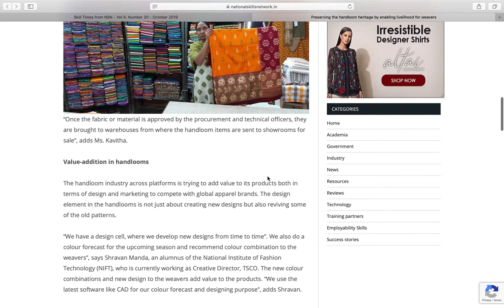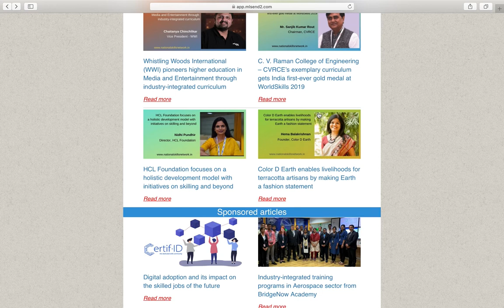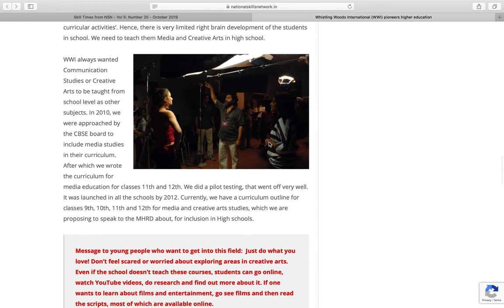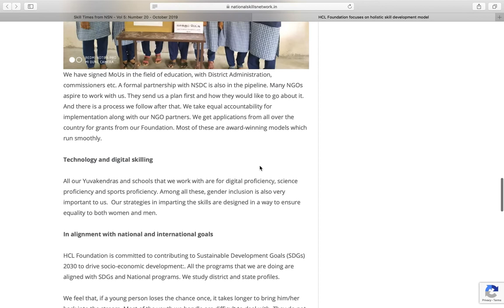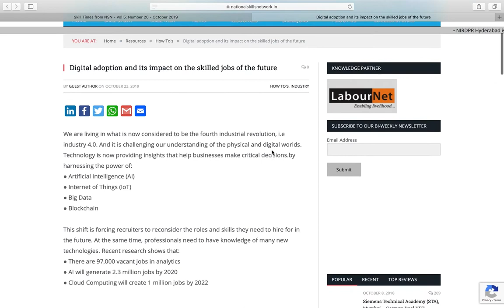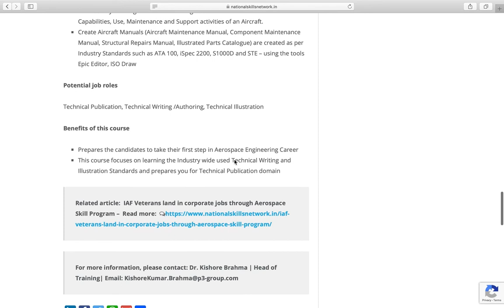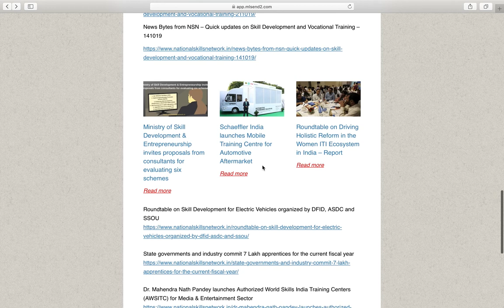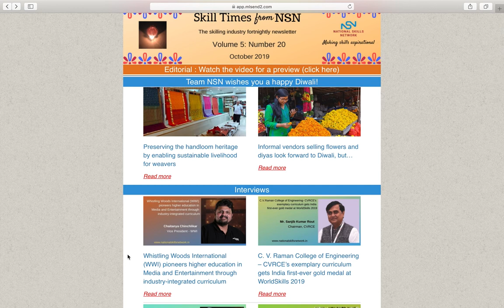Skill Times from NSN - Vol 5: Number 20 - October 2019